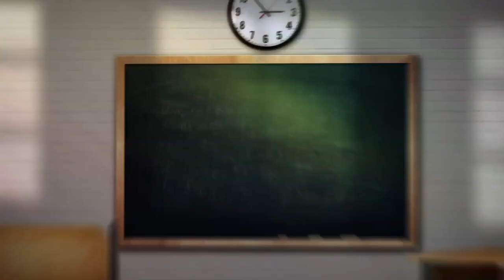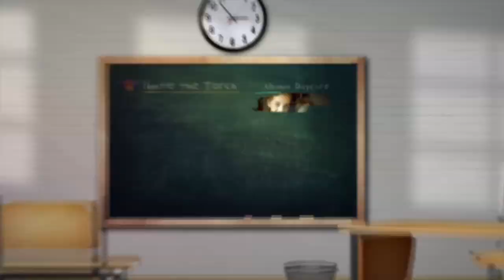WKFM 2014 Papua New Guinea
This video is part of the 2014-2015 Wesleyan kids for missions curriculum. It is designed to portray a child's view of the topic and help to support material found in the curriculum. The entire curriculum can be found free